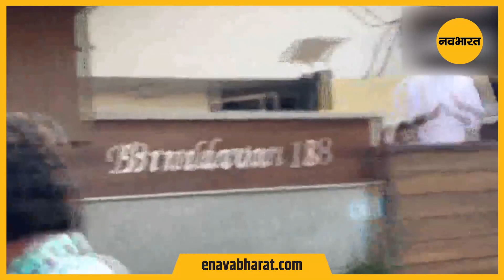Chennai News: नए साल पर रजनीकांत के घर के बाहर लगी भीड़, अभिनेता ने फैंस को दी शुभकामनाएं